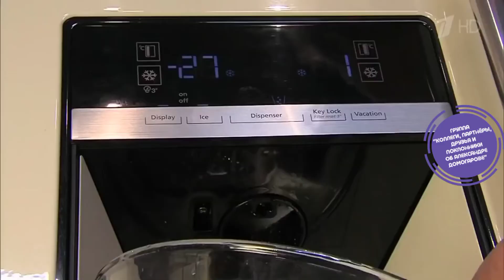СВЕТЛАНА ДРУЖИНИНА ОБ АКТЕРСКОМ МАСТЕРСТВЕ АЛЕКСАНДРА ДОМОГАРОВА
ФРАГМЕНТ ПЕРЕДАЧИ "СМАК" ОТ 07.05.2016